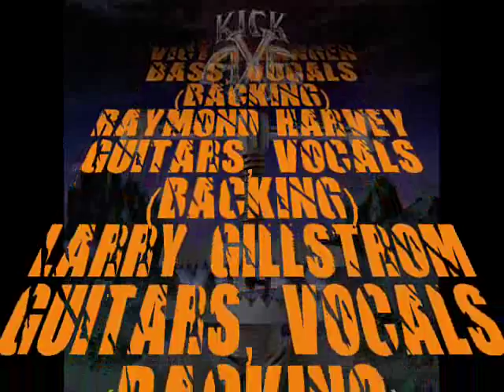Kick Axe *Heavy Metal Shuffle*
Rock 'n' Roll Soldiers Side By Side
How Many Times Have They Made Us Cry?
Break Through With Our Backs To The Sky
Through Hell's Gate
They All Died!

The Band Hit the Stage
They Were Standing Tall
Somewhere Out There
You Can Still Hear Their Call

Heavy Metal Shuffle
Heavy Metal Shuffle
Heavy Metal Shuffle
Heavy Metal Shuffle

Cause For An Alarm
Nobody Told Us It Was Only a Song!

Hell'S Angels Scream Out In Flight
Warrior Black Covering Light
That'S The Law Coming Out From Under
Hurricaine Winds and Howling Thunder

The Band Kept Playing Throught the Night
All The People Wanna Shout
They'Re Ready to Fight for...

Heavy Metal Shuffle
Heavy Metal Shuffle
Heavy Metal Shuffle
Heavy Metal Shuffle

Shuffle! Shuffle! Shuffle!

Heavy Metal Shuffle
Heavy Metal Shuffle
Heavy Metal Shuffle
Heavy metal Shuffle

Oh! It'a So Real
You Know It'a So Real
Yeah! Only a Song Yeah!
Only a Song Hell Yeah!
Metal Shuffle!